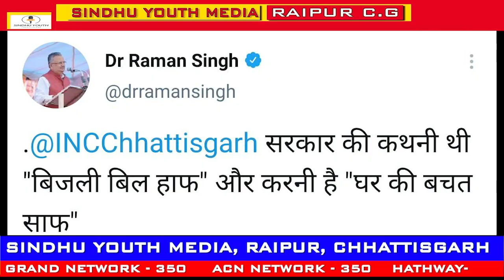छत्तीसगढ़ सरकार के बयानों पर अंकुश लगते हुए डॉ रमन सिंह ने ट्वीट कर सरकार पर की बड़ी टिप्पणी